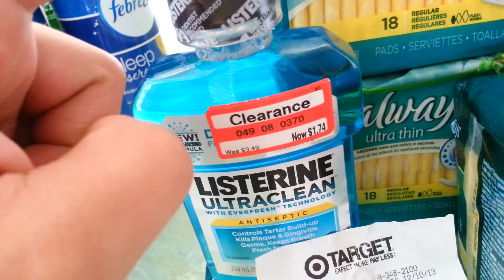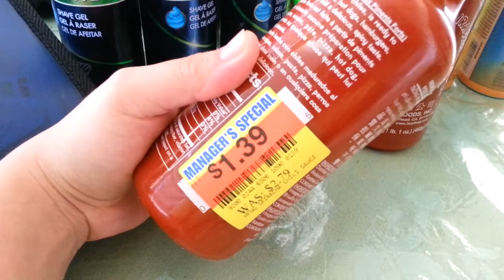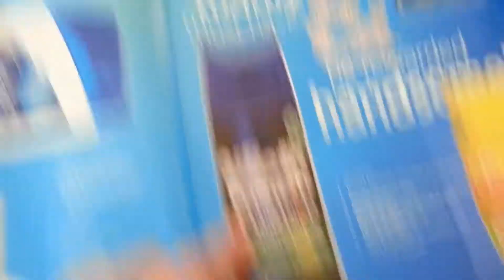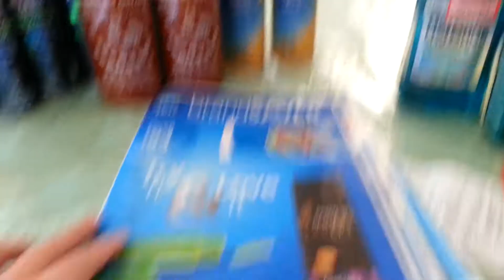Mi compra en target y kroger ;) 9-11-13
Cupones para los gillete y febreeze estan en el p&g the el mes pasado